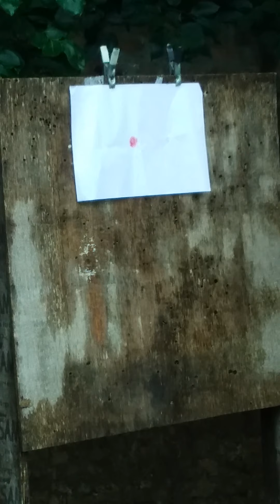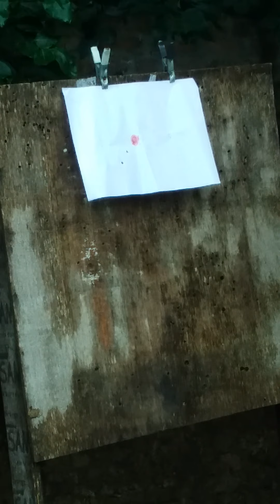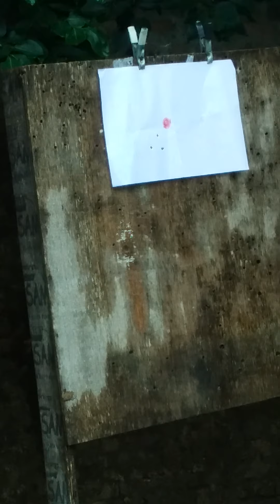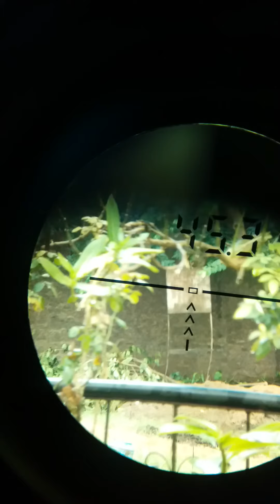Sdb xena 45 yards open sight shooting 😥😥 and faulty camera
Camera started acting crazy zooming in and out automatically but we finished what we started.. enjoy and commnet